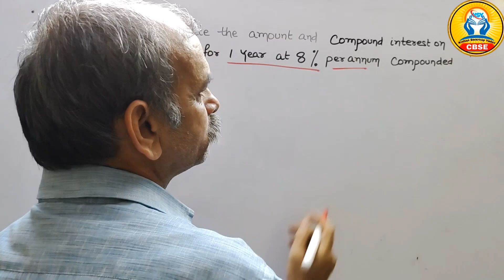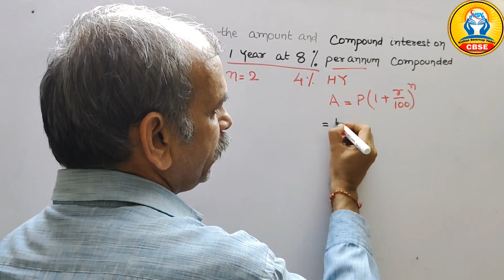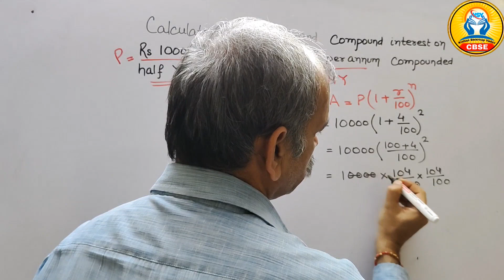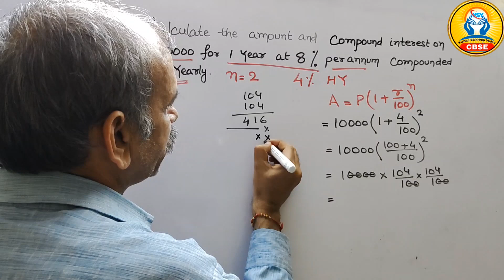CBSE Class 8 EX 8.3 Q 1(e): Calculate the amount and compound interest on Rs 10000 for 1 year at 8%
CBSE Class 8 EX 8.3 Q 1(e)